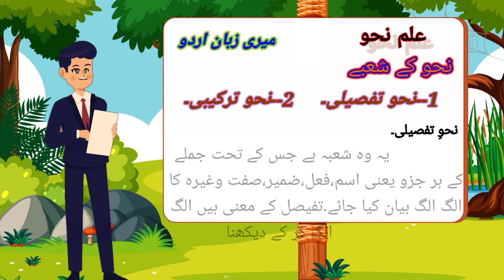علمِ نحو کی تعریف و شعبے|| پی۔ پی ۔ایس اُردو||اُردو کی بنیادی معلومات||نحو تفصیلی وترکیبی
علمِ نحو کی تعریف و شعبے|| پی۔ پی ۔ایس اُردو||اُردو کی بنیادی معلومات

Mari zuban Urdu